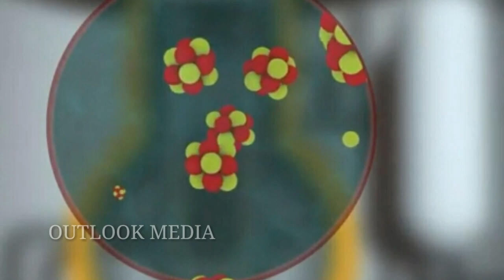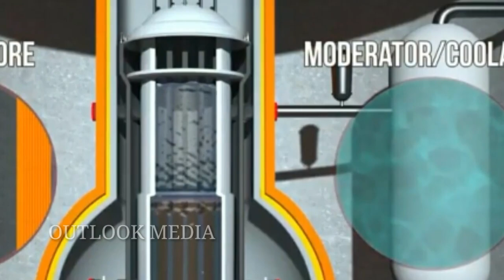WORKING OF A NUCLEAR REACTOR ||PART 2||MALAYALAM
Working of a Nuclear Reactor explained in malayalam. The processing and extraction of uranium fuel was explained in the previous video and  For those who didn't watch, that video link is given in the comment box.

OUTLOOK MEDIA.